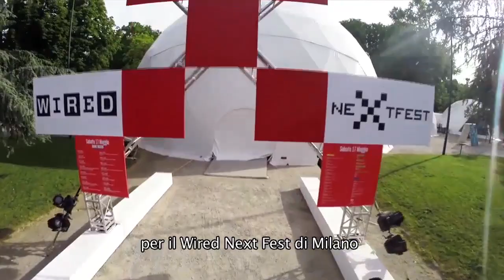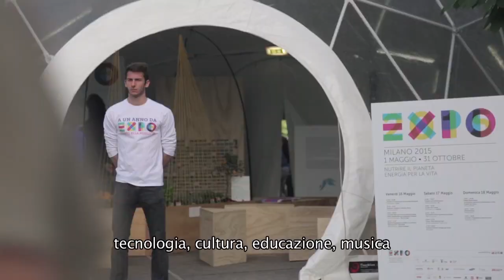La tecnologia nascosta nelle cupole geodetiche del Wired Next Fest | Wired Italia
La tecnologia nascosta nelle cupole geodetiche del Wired Next Fest